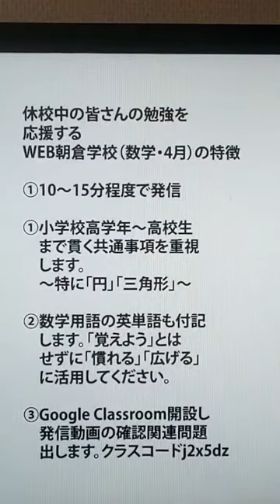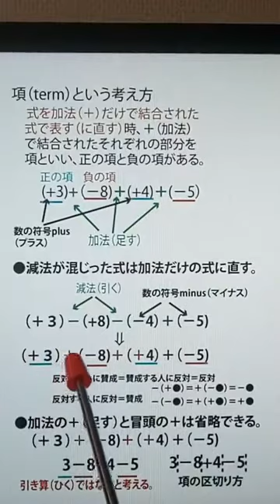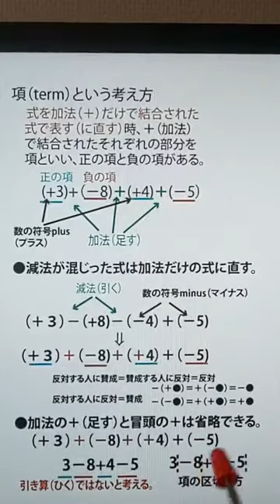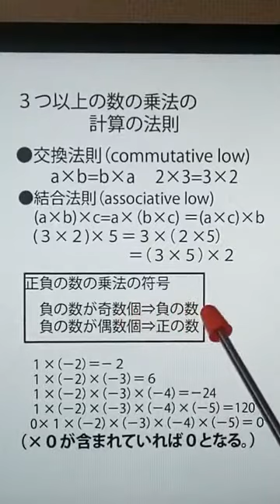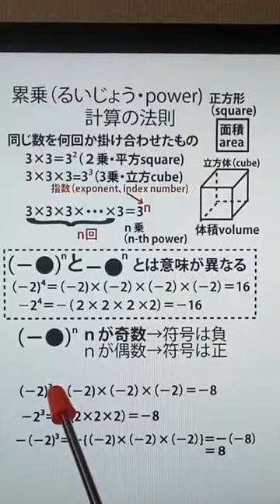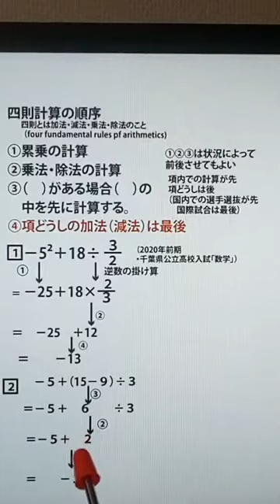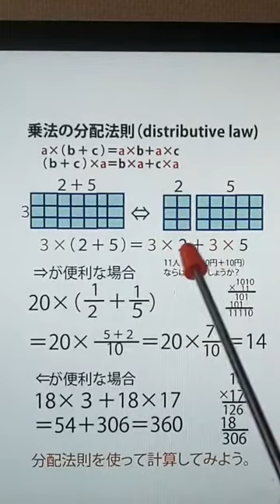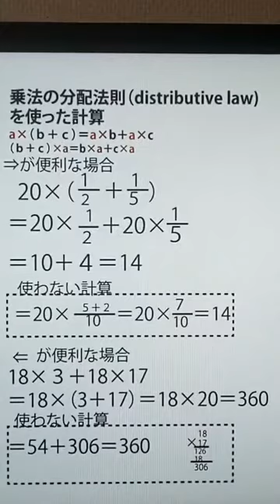「正の数・負の数その３～３数以上の計算～」（19分）WEB朝倉学校（数学）。2020年4月13日。朝倉幹晴（船橋市議・予備校講師）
休校中の皆さんにお送りするWEB授業（数学）。朝倉幹晴（船橋市議・予備校講師）。交換法則　結合法則　項　分配法則　累乗

（途中スライドで「法則」を一部lowと書いてしまったものがありますが、lawの間違いです。訂正します。）